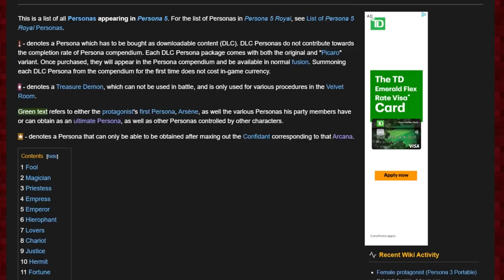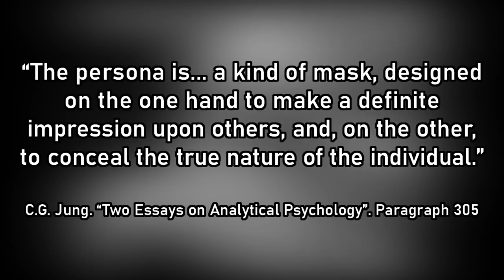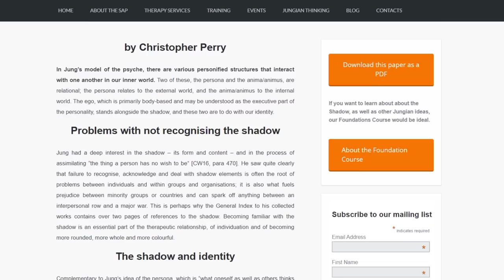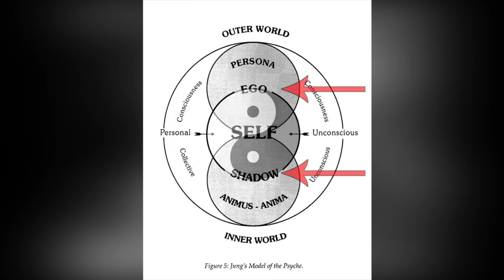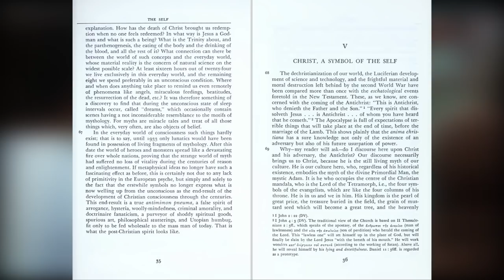Persona - Do the Games Accurately Depict Carl Jung's Psychology?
Well, I finally did it. After three or four years of you guys recommending these games to me, I finally played them... Persona 4 and 5 specifically. I have MANY thoughts to share with you guys; so many that I will need to do a series of videos on these games that will probably span the next couple of years. It's okay though... there's lots of juicy stuff to get into. :D